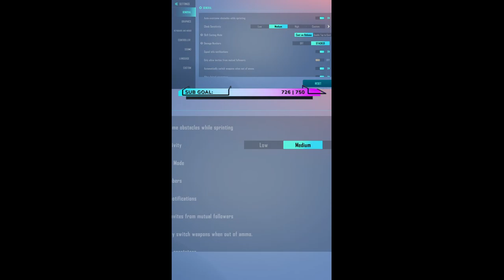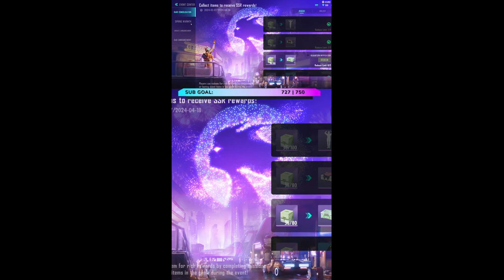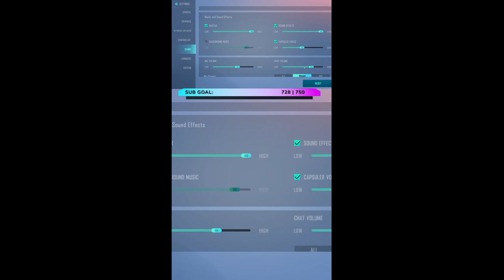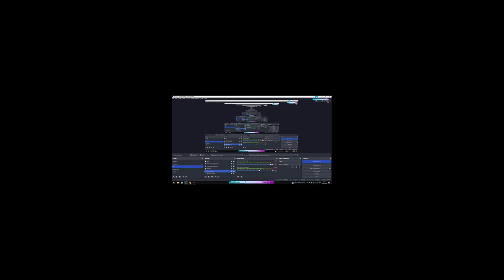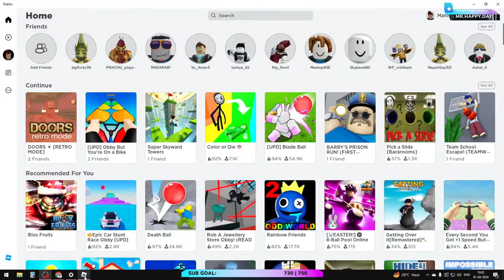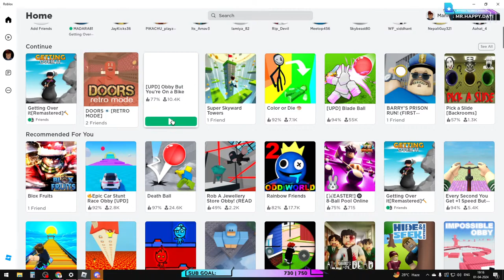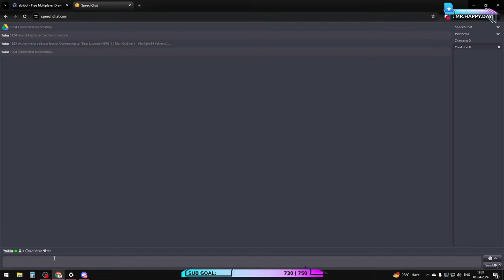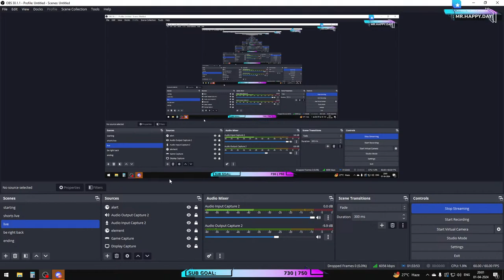Best Lucinda HERE || ManiGisLive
Lets Show Lucinda Best Gameplay || Best freddie in farlight 84 || ManiGisLive

▬▬▬▬▬▬▬▬▬▬▬▬▬▬▬▬ஜ۩☆۩ஜ▬▬▬▬▬▬▬▬▬▬▬▬▬▬▬▬▬
Saturday Fun to Custom Room at 7 PM! 10k gold reward
💎1 week VIP pass on 800+ on mebmership on
WELCOME TO ManiG
▬▬▬▬▬▬▬▬▬▬▬▬▬▬▬▬ஜ۩☆۩ஜ▬▬▬▬▬▬▬▬▬▬▬▬▬▬▬▬▬
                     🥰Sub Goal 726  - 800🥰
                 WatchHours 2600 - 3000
▬▬▬▬▬▬▬▬▬▬▬▬▬▬▬▬ஜ۩☆۩ஜ▬▬▬▬▬▬▬▬▬▬▬▬▬▬▬▬▬
                                                            Bot commands
▬▬▬▬▬▬▬▬▬▬▬▬▬▬▬▬ஜ۩☆۩ஜ▬▬▬▬▬▬▬▬▬▬▬▬▬▬▬▬▬
UID {genshin uid}
farlight {farlight uid}
!gamble {5000 to 100000}
!watchtime
!duel
!love (ManiG, Eula,Maggie etc / do not mention any person name and Lucinda! )
▬▬▬▬▬▬▬▬▬▬▬▬▬▬▬▬ஜ۩☆۩ஜ▬▬▬▬▬▬▬▬▬▬▬▬▬▬▬▬▬
                                                            Streamlab Store
▬▬▬▬▬▬▬▬▬▬▬▬▬▬▬▬ஜ۩☆۩ஜ▬▬▬▬▬▬▬▬▬▬▬▬▬▬▬▬▬
Cost 0 MANI
!mani nice
!mani sayonara

Cost 500 MANI
!mani damage
!mani headshot

Cost 1000 MANI
!mani hacker
!mani system
!mani pani
!mani bura
!mani haha
!mani chipi
!mani begen
!mani konichiwa

Cost 2000 MANI
!mani khatam
!mani jaan

Cost 5000 MANI
!mani moyemoye
!mani nahoga

Cost 10000 MANI
!mani kharab
!mani chu
!mani aukat

Cost 20000 MANI
!mani gaddari
!mani hato
▬▬▬▬▬▬▬▬▬▬▬▬▬▬▬▬ஜ۩☆۩ஜ▬▬▬▬▬▬▬▬▬▬▬▬▬▬▬▬▬
farlight gameplay
farlight 84
FARLIGHT84 PC,
farlight 84 leaderboard rank,
farlight 84 gameplay ipad,
farlight 84 ios release,
farlight 84 global launch,
zackwyld infarlight 84
iceios farlight 84
farlight 84
,farlight 84 pro gameplay,
farlight gameplay,
far light,
live farlight 84,